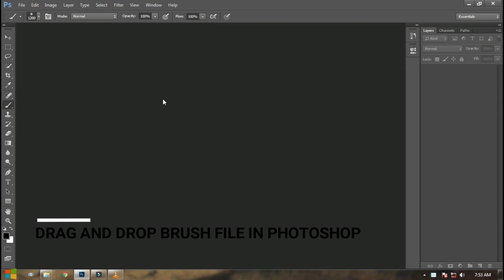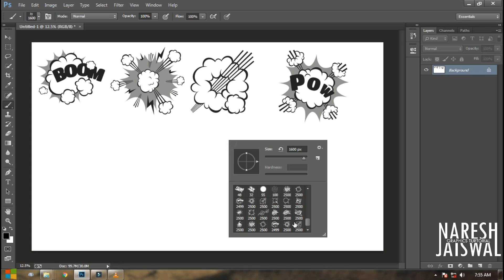Apply Brush abr File on Photoshop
how to Apply Brush abr File on Photoshop cc, cs6 or all photoshop
(Without Ad)